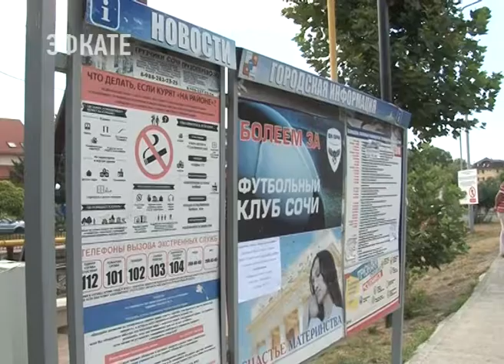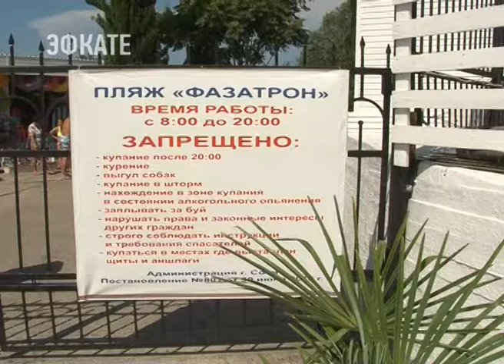Мусорные контейнеры планируют убрать с крупных улиц Сочи. Новости Эфкате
Слишком много желающих сбросить в них по-тихому за счёт собственников неоплаченный мусор.

Баки Спецавтохозяйства будут устанавливать на территориях многоквартирных и частных домов. Для тех, кто и оплачивает вывоз отходов. На центральных улицах города контейнеры уже убраны и сейчас эта работа продолжится во всех микрорайонах. Соответствующее постановление уже есть. И его реализация — вопрос времени. Об этом стало известно сегодня во время обхода главы города в микрорайоне Мамайка.

Проверка началась с пересечения улиц Полтавская и Крымская. И сразу мэр делает замечание ответственным за улицы сотрудникам. И без того невзрачный забор обклеен объявлениями. Листовки о продаже квартир от застройщика и прочие предложения облепили и фонарные столбы. И это несмотря на то, что есть специальная доска для объявлений, которую в ущерб городу игнорируют и предприниматели, и частные лица. У фасадов домов — мусор от магазинов, заросший склон.

Сочи. Новости.
Телеканал Эфкате.